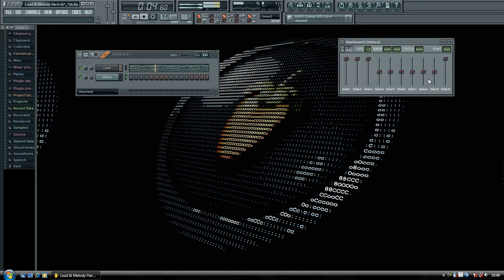HardStyle Melodies 2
Well, I share with you some melodies which i make when i 'm bored.